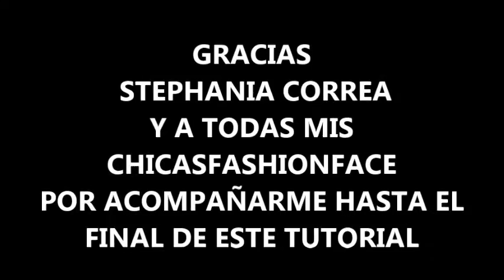DISEÑO DE UÑAS BY SILVANAFASHIONAIL, CON ESMALTE AMORE DE LA CAJITA FANCYBOX S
Look naranja para el día y MINI SORTEO MUNDIAL